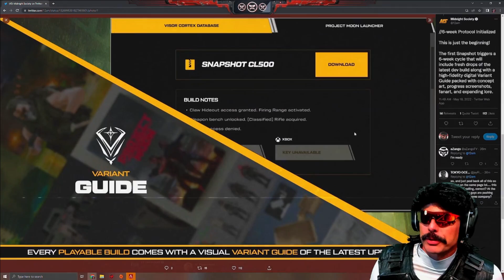DrDisrespect and Zlaner Discover the NEXT Big Pro PLAYER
Is This Zlaner 2.0???